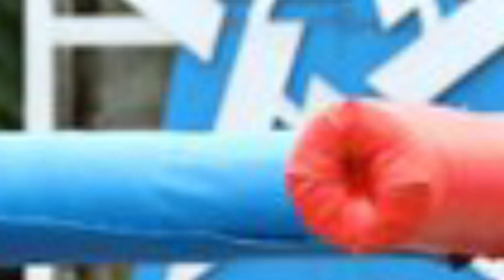😡INDIGNANTE! TREMENDA BRONCOTA EN EXATLON MATI EXPLOTA CONTRA MACKI ¿QUE ES LO QUE SUCEDIO? exatlon